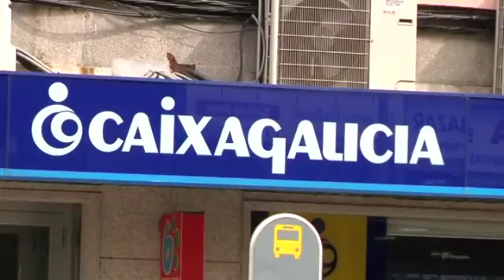Novacaixagalicia pidió ayuda al FROB antes del decreto